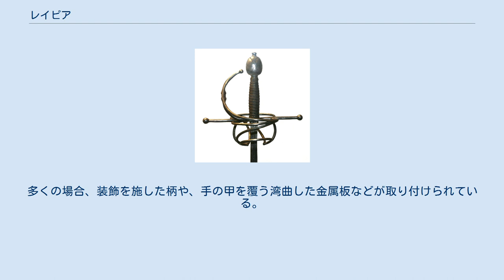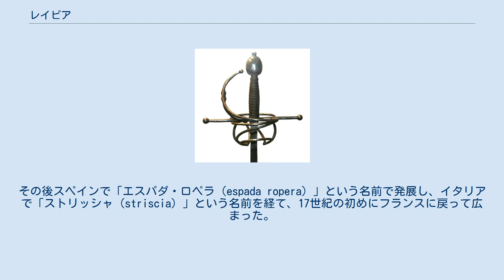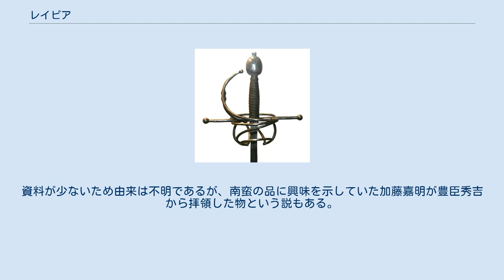レイピア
レイピア、17世紀 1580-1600年頃のレイピア。
モルジュ（スイス）の博物館所蔵 17世紀前半のレイピア レイピア（rapier）は、細身で先端の鋭く尖った刺突用の片手剣。
16-17世紀頃のヨーロッパで主に護身あるいは決闘の際の武器として用いられた。
 刃渡りは1メートル前後、幅は2.5センチメートルかそれ以下、全長1.2メートル前後のものが標準的。
重量は1.3キログラムほどあり、見た目よりも重い。
多くの場合、装飾を施した柄や、手の甲を覆う湾曲した金属板などが取り付けられている。
しばしばフルーレと混同されるが、レイピアは細身ではあっても基本的には両刃であるため、刃を落として主に練習用に使われていたフルーレとは異なる。
ただし後のレイピアには、三角形の断面形状を持った片刃のものや、刃が付けられていないものも存在する。
刃の付いたレイピアでは切ることも可能であるが、レイピアによる剣術の基本は、相手を突くことである。
 レイピアの前身はエストック（両手突き剣）といわれることがあるが、こちらは甲冑を着た相手のチェインメイルを刺しぬくもので構造も扱い方も異なる。
15世紀中頃にフランスで「エペ・ラピエル」（当時のフランス語の綴りで espee は剣、rapiere は刺突を意味する）と呼ばれる刺突用の剣が生まれ、これがレイピアの語源とされている。
その後スペインで「エスパダ・ロペラ（espada ropera）」という名前で発展し、イタリアで「ストリッシャ（striscia）」という名前を経て、17世紀の初めにフランスに戻って広まった。
移行期にはワイドレイピアと呼ばれる身幅の広いものもあった。
この時代、ヨーロッパでは「三銃士」に見られるように銃の発達にともない鎧は廃れていったため、剣による攻撃と防御の技術が発展した。
戦場ではブロードソードやサーベルが使われ、レイピアが使われたのは主に街中の護身用あるいは決闘の武器としてであった。
 レイピアはしばしば、その刃は切りつけに向いておらず、相手の攻撃を受け止めると折れてしまうというイメージが強いが、実際には骨まで切り込む切れ味があったし、根元付近は肉厚に作られているため、その付近で受け止めれば問題なかった。
欠点としてレイピアは、当時の刀剣と比べ長大な刀身を備えていることがほとんどであり、素早く振り回すことが難しく、長い刀身のため相手の剣を受け止めた場合、絡まって抜け出せなくなるため、相手の攻撃は受け流す必要性があった。
どちらかと言えば、護身用の武器としては素早く抜くことが出来、取り回しやすいダガーやサイドソードと呼ばれる汎用性の高い剣を用いる場合が多かった。
 レイピアはヨーロッパに広く流行したが、1700年頃になるとレイピアをさらに発展させたスモールソードがその後継として広まっていった。
その後レイピアは貴族の間で（他の多くの剣もそうであるように）騎士道精神の象徴や、華麗な装飾を施された芸術品として扱われた。
 レイピアを使う際は、もう一方の手でパリーイング・ダガーと呼ばれる敵の攻撃を受け流す短剣を用いることが一般的であった。
 多くの場合左手で扱ったため、フランスでは左手を意味する「マンゴーシュ（main gauche）」と呼ばれるようになり、日本でもその名前が使われている。
 レイピアの特徴の一つである複雑な柄は「曲線状の鍔をもつ柄」という意味のスウェプト・ヒルト（Swept Hilt）と呼ばれる。
ダガーにも同様のものが見られるが、十手のようにフックがついたものや、柔らかなカーブを描いた∫の鍔には、相手の剣を絡めとり折ってしまう目的があった。
 滋賀県甲賀市水口町の藤栄神社には「水口レイピア」と呼ばれる十字形洋剣が伝わっており、当初は舶来品とされていたが、解析の結果ヨーロッパ製のレイピアをモデルにした国産品であることが判明した。
外観を模してはいるが実用品ではないとされる。
しかし日本刀や火縄銃の製造技術が応用されるなど工夫が施されている。
資料が少ないため由来は不明であるが、南蛮の品に興味を示していた加藤嘉明が豊臣秀吉から拝領した物という説もある。